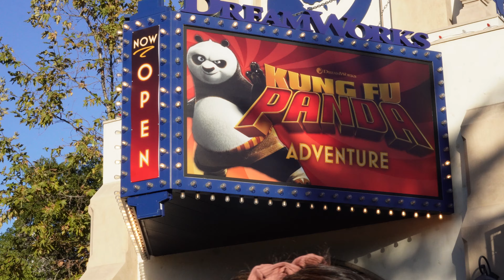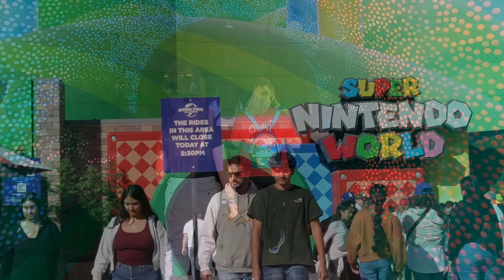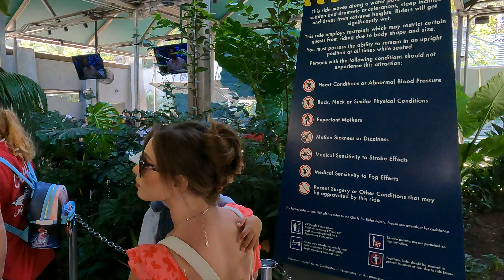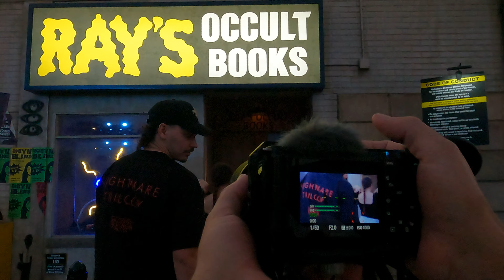Universal Studios California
Day and night at Universal Studios. Halloween Horror Night.